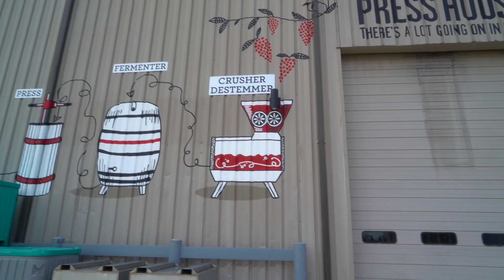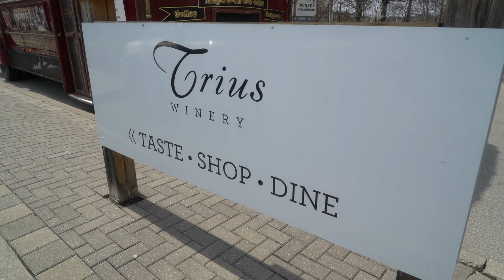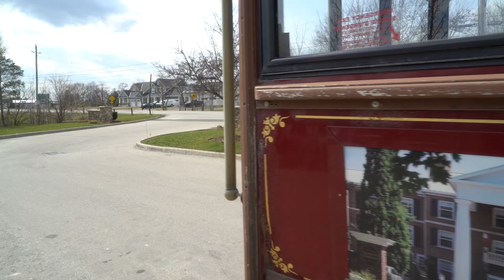199. 12 вопросов для тех кто едет жить в эмиграцию. Иммиграция в Канаду. ontario canada Канада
Я получил письмо где человек спрашивает не лучше ли при его позиции программиста с хорошей зарплатой поселиться не в крупном городе а в глубинке. В этом видео я приведу доводы в ту и другую сторону  а вы решите для себя что вам подходит больше. эмигрант Канада canada ontario иммиграция в канаду